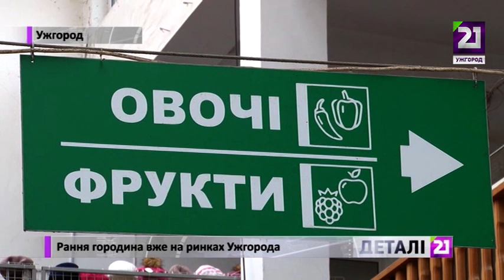Рання городина вже на ринках Ужгорода